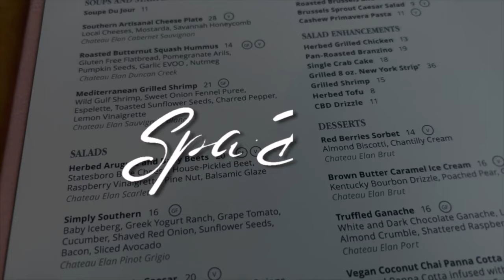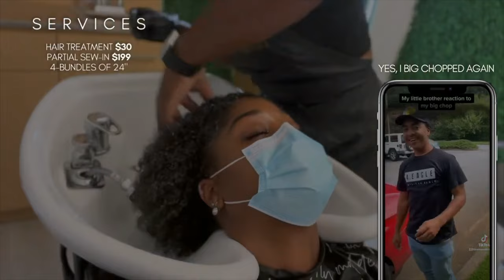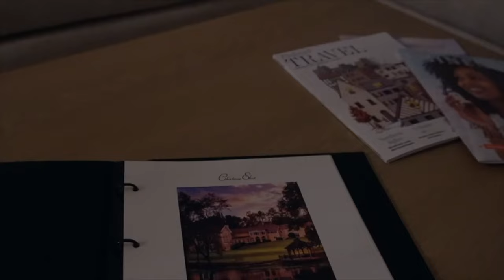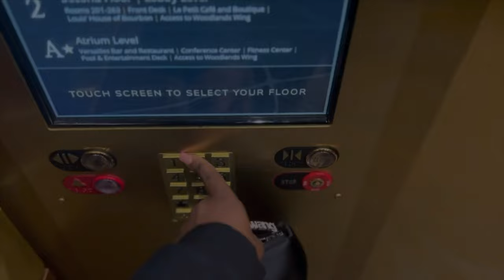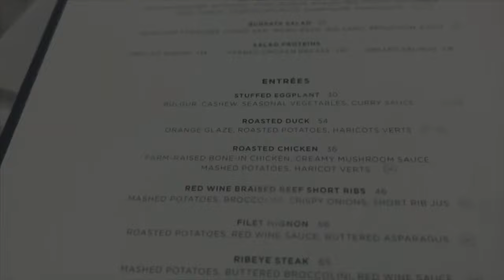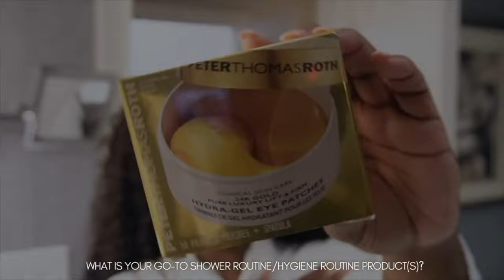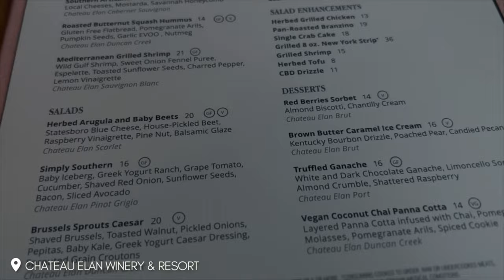escaping my reality, overnight spa routine, solo dinner date | pamper routine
If you're looking for a pamper routine that will help you relax and de-stress, then look no further! In this video, I'm sharing with you an overnight spa routine that will help you unlock your inner radiance.

This overnight spa routine is perfect for those times when you need to get away from the noise and hustle of everyday life. It will help you relax and rejuvenate your body and mind, and leave you feeling stress-free and refreshed! So let's give this overnight spa routine a try and see how it can help you unlock your inner radiance!

Resort Information:
The Spa at Chateau Elan
• 1 Night Stay - Spa King Suite
• Bottle of wine
• Charcuterie & Fromage
• Seasonal Blooms
• Candlelight bubble bath
• CE Heritage Facial (50 min)
• CE Heritage Massage (50 min)
• Gourmet Brunch at Fleur de Lis with Glass of Chateau Elan Wine
• Dinner at Versailles Restaurant & Bar

Beauty Products:
NARS Natural Radiant Longwear Foundation (New Caledonia) $50
NARS Radiant Creamy Concealer (Amande) $32
Fenty Beauty Concealer (420) $32
Too Faced Doll Eye Lashes $17
ELF Jet Black Eyeliner $1
MAC MAC Lip Pencil (CHESTNUT) $22
MAC Lipglass Lip Gloss (Spite) $21
Fenty Beauty Warmth Bronzer (Mocha Mami) $35
NARS Blush $32
MAC Prep + Prime Fix+ Makeup Setting Spray $31

Body Products:
Nécessaire The Body Serum
Nécessaire The Deodorant Gel
Kiehl's Whipped Body Butter
Yves Saint Laurent - Mon Paris Intensement Eau de Parfum

Outfit Details:
Alexander Wang Marquess Satin Mini Bag - Black $495
Alexander Wang Dahlia 105 Sandal - Capretto $550
Alexander Wang Short-Sleeve Ruched Bodycon Mini Dress - Black $595
Via Spiga Trench Coat $199

Today's Journey:
00:00 Intro
01:00 Nail Appt
02:00 Hair Appt
03:00 Hotel Room Tour
03:50 Get Ready With Me
08:35 Dinner (Versailles Restaurant & Bar)
09:55 Wine Down
11:00 Brunch (Fleur de Lis)
11:20 Spa Treatments (Facial, Massage, Body Scrub)

2 Timothy 1:7💕
Subject Line: "Leah Gordone Vlog"
[THIS IS AN AGENCY. NOT THE PERSONAL ACCOUNT FOR LEAH GORDONE]

Amazon Shop

Film Equipment:
Canon EOS M50
Sony ZV-10

Bio:
A social media influencer and advocate for Black women, Leah Gordone is a YouTuber that commands an audience of over 300,000 subscribers. With millions of views on her videos, she produces content that highlights Black women’s issues. Gordone is also an educator, published writer, editor, correspondent, content creator, and mentor. Originally from Fayetteville, NC, she graduated from Fayetteville State University with a Bachelors in Communications/Speech before moving to Atlanta, GA to pursue a career in media. Gordone started out on YouTube as a college vlogger and later transitioned to produce videos that focused on hair and beauty. During that time, she also worked as a media personality and the owner of Budget Beauty, an affordable online retail business, that sold beauty products.

At the beginning of 2018, Gordone started her own cosmetics company, Gordone Cosmetics, which offered a collection of premium quality, cruelty-free, and affordable cosmetics to women of color. The brand carried lipsticks, lip glosses, color palettes, and eyeshadows. The same year, she graduated with her Masters in Education for School Counseling from Liberty University. In 2019, Gordone began her Ph.D. program in Higher Education Administration at Liberty University. That year, she decided to completely transform her YouTube channel from beauty and hair, to pursue her passion for highlighting Black women’s issues. Gordone since created BROWNGIRLSLINKUP, a mentorship organization, to provide young women and college-aged girls with the resources and knowledge that are necessary to succeed.

Topics in this video:
• beauty secrets, how to, black women and self care, black women hair, vlogs, daily vlog, luxury, lifestyle, inspirational, motivation, productive day in my life, evening routine, 30s skincare